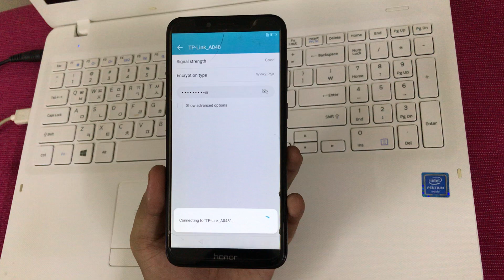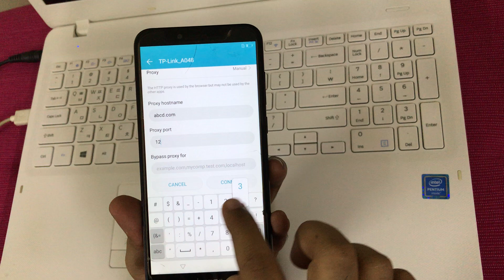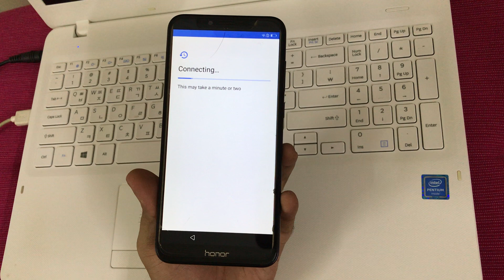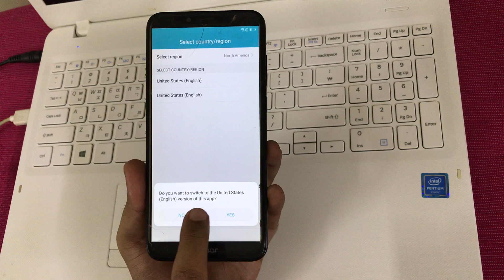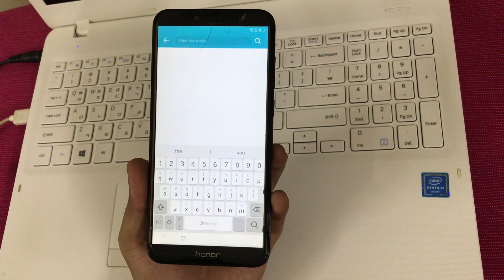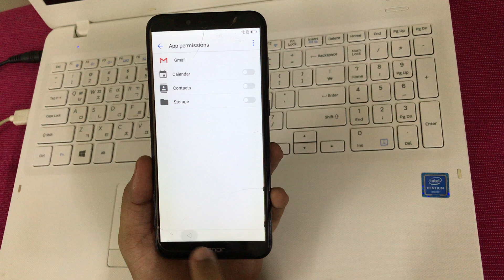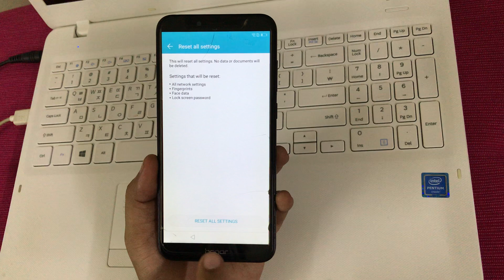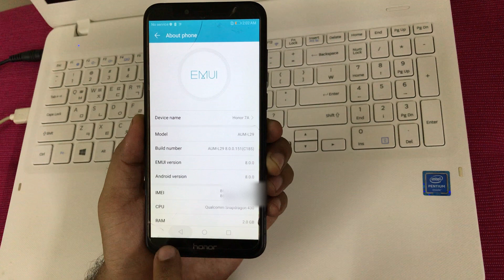Huawei Honor 7A (AUM-L29) FRP/Google Lock Bypass Android/EMUI 8.2.0 WITHOUT PC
Hey guys!
This is my new video for Huawei Honor 7A (AUM-L29) FRP/Google Lock Bypass Android/EMUI 8.2.0 WITHOUT PC

FAQ :

1. You're supposed to use your own Google/Outlook/Yahoo!/Samsung Accounts.
2. You have to say "Open Google" or "Open Google Search App" on Google Maps.
3. In Help & feedback search for "Use Morse Code" if you don't see YouTube video pop-up.

Mohammad Ali